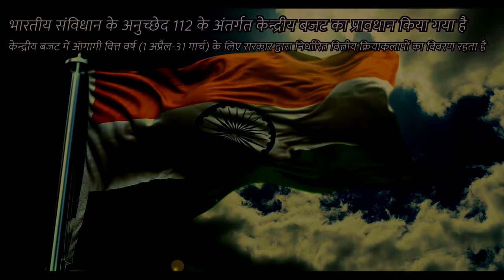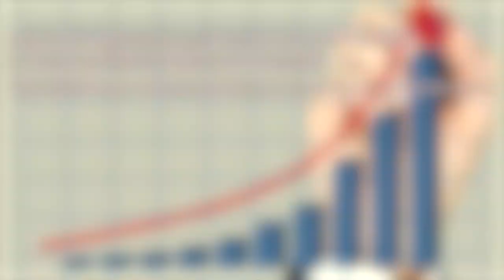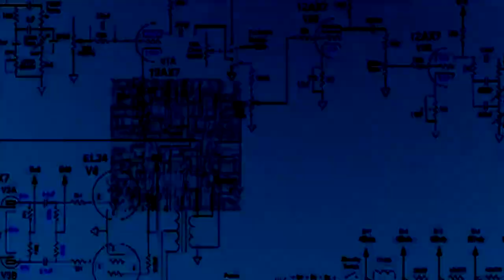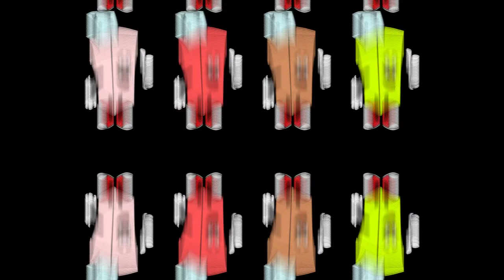भारतीय बजट के बारे में रोचक तथ्य,जिसको जानना बहुत जरुरी | Interesting Facts About Indian Budget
Today we will know some such questions about the Indian budget, which hardly people will know or you must have come to the mind of the people.

१. यदि हिंदी हमारी राष्ट्रभाषा है तो संसद में बजट अंग्रेजी में ही क्यों पेश होता है ?
२. भारत में पहला बजट कब पेश किया गया ?
३. बजट पेश करते समय वित्त मंत्री लाल रंग का ही बैग क्यों लाते है ?
४. भारत में हमेशा घाटे का ही बजट क्यों पेश होता है ?

1. If Hindi is our national language, then why is the budget presented in Parliament in English?
2. When was the first budget presented in India?
3. Why does the Finance Minister bring a red colored bag while presenting the budget?
4. Why is there always a deficit budget in India?

Bhartiya Budget Ke Bare Me Kuchh Aise Facts Hai Jisko Janna Ap Logo ke Liye Hehad Jaruri Hai.

About Channel :-

Image And Video Credit :
Pixabay.com
Pexels.com